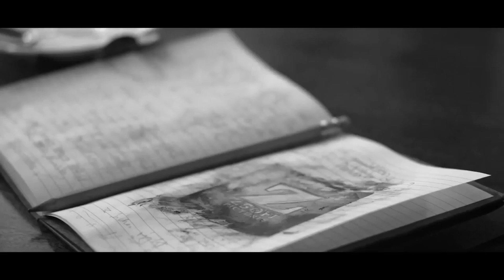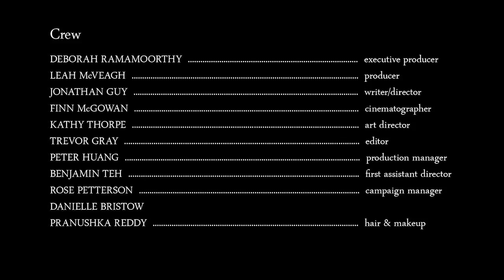Paper Hats Shawiya Tacawit [shy] ⵜⴰⵛⴰⵡⵉⵜ